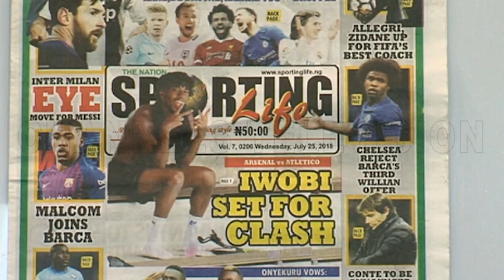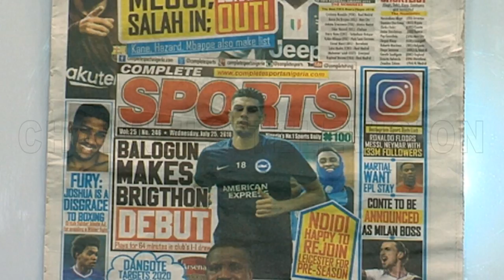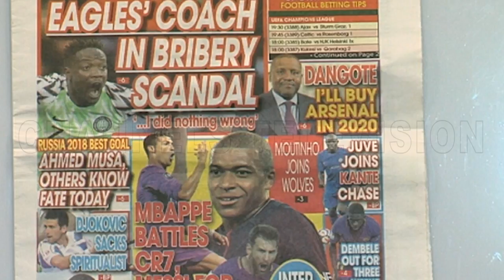Leon Balogun Makes Brighton Debut |Sports This Morning